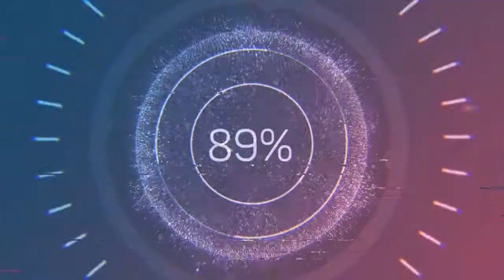Glitch Gamers or Best Snipers! | Pubg Mobile | Erangel | Team-Game | YanBrg Gaming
This is a gameplay of PUBG Mobile. Team-Work.
Some Funny Moments & Funny Kills.